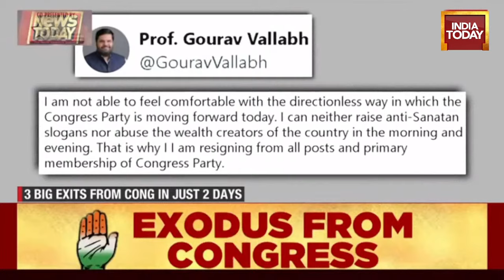Rajdeep Sardesai LIVE: Gourav Vallabh & Sanjay Nirupam Exclusive | Congress 'Exodus' Decoded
News Today With Rajdeep Sardesai LIVE: Gourav Vallabh & Sanjay Nirupam Exclusive | Congress 'Exodus'